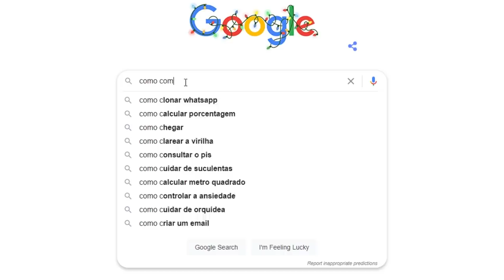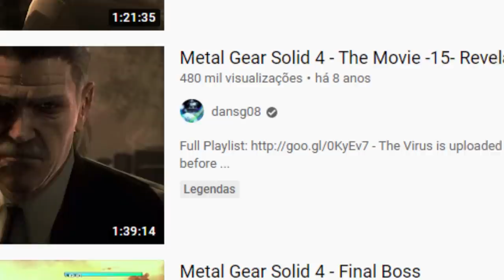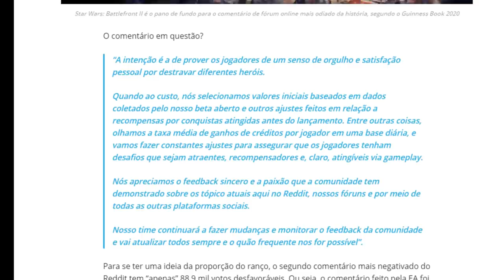RECORDES bizarros nos jogos que você NEM IMAGINA que já fizeram!